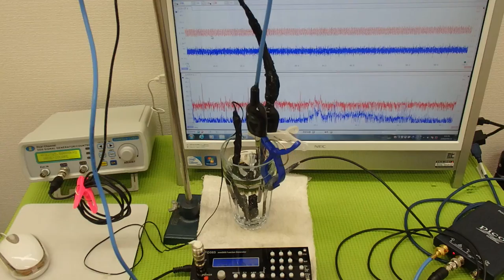超音波の測定・解析に基づいたシステム技術 ultrasonic-labo